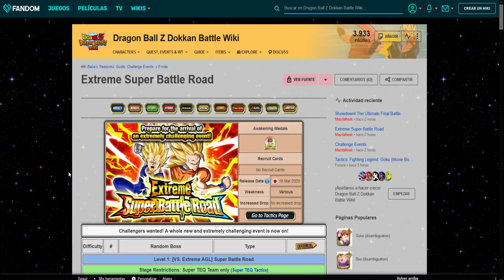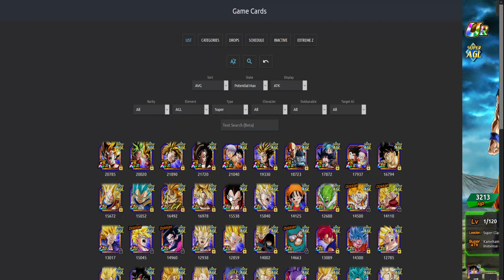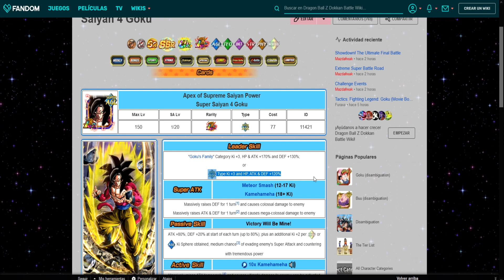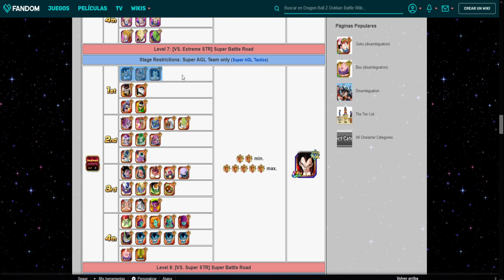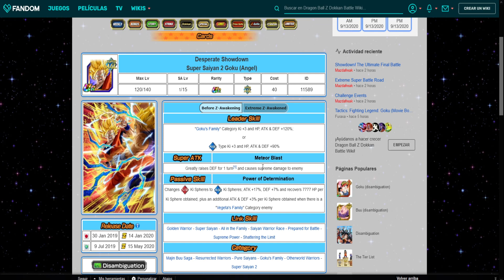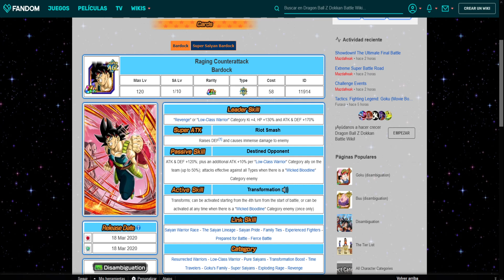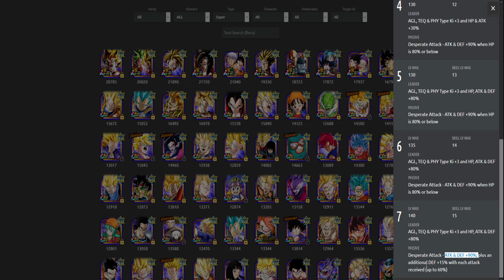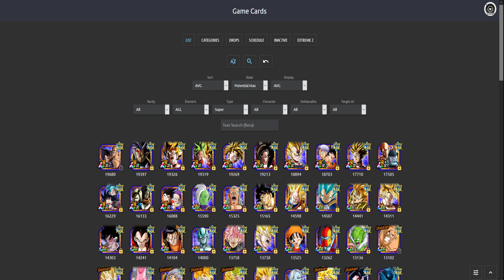TACTICAS: EXTREME SUPER BATTLE ROAD (ESBR) - Super AGL Team | DBZ: Dokkan Battle